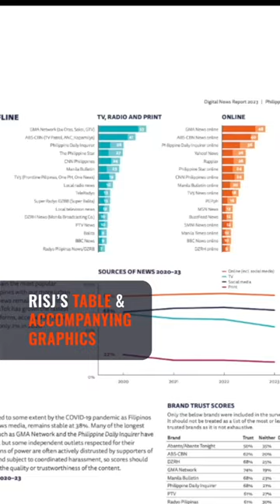PH media landscape remains ‘largely grim’ despite change in leadership, says report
The annual Digital News Report by the Reuters Institute for the Study of Journalism or RISJ finds, the Philippines media landscape, despite the change in leadership in 2022, remains ‘largely grim.’